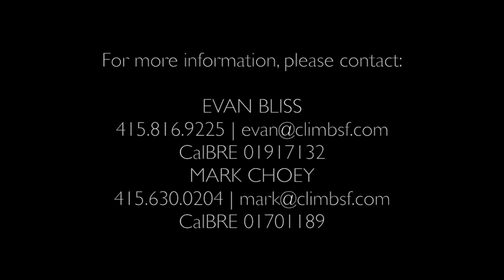139 Stillman St. #2, San Francisco Loft for Sale - Climb real Estate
139 Stillman St. #2, San Francisco Loft for Sale - Climb real Estate

Live/Work Loft with Tons of Natural Light in Great South Beach Location.
This classic live/work loft is centrally and conveniently located in the heart of South Beach at 139 Stillman #2. This 1 bedroom, 1 bathroom loft features 2 levels of open living space with a top-level master bedroom. The lower level features a very open and functional kitchen with stainless steel appliances and plenty of storage cabinets. There are hardwood floors in the lower level and carpeting on the upper level. In-unit laundry, a shared rooftop deck, deeded parking, and a large storage closet finish off this loft home.

Listed by Evan Bliss and Mark Choey, Climb Real Estate